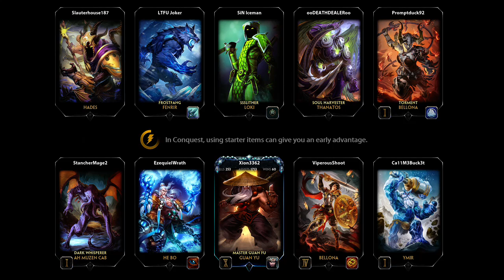SMITE on XBOX ONE